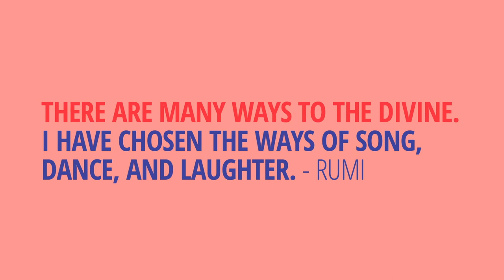Flying Carpet Festival Crowdfunding Campaign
Flying Carpet is a volunteer-based collective of world-class musicians, artists, and visionaries who believe in the power of music as a catalyst for positive change in the lives of children. The festival is held in Mardin, Turkey close to Syrian border this year and is curated by San Francisco-based Iranian-American composer, Sahba Aminikia.
The Flying Carpet Festival is a learning platform for artists and children, alike, to create a harmonious experience through music, light, beauty, and truth. We organize festivals specializing in forward thinking design, music and art dedicated towards educating children who need it most. We've selected artists, musicians and visionaries from all over the world, with the common goal of creating the best possible musical educational experience for the locals, children and visitors of Mardin, Turkey.